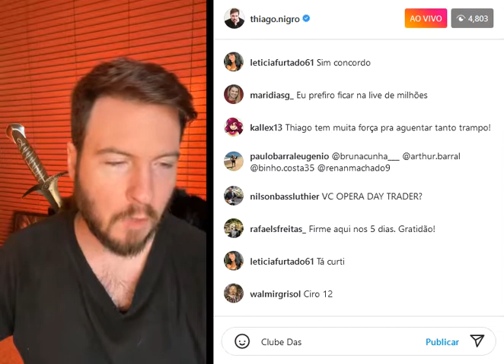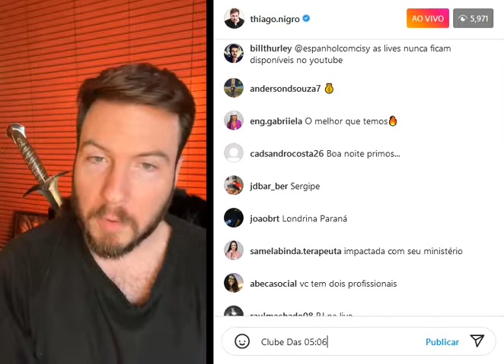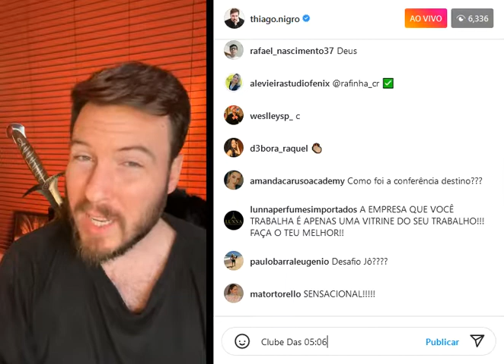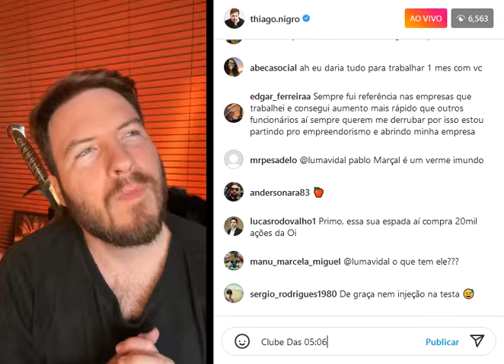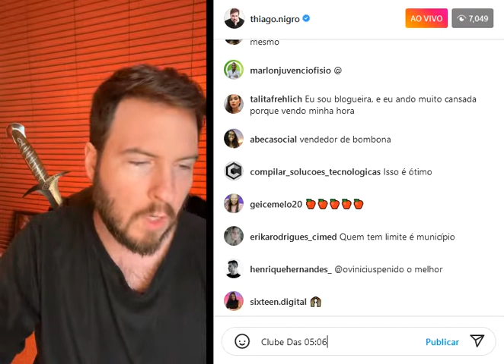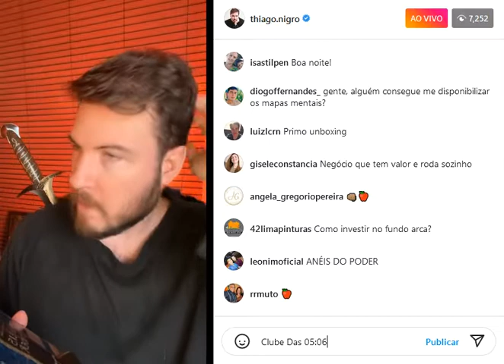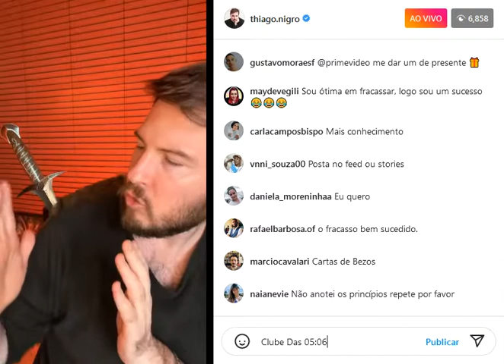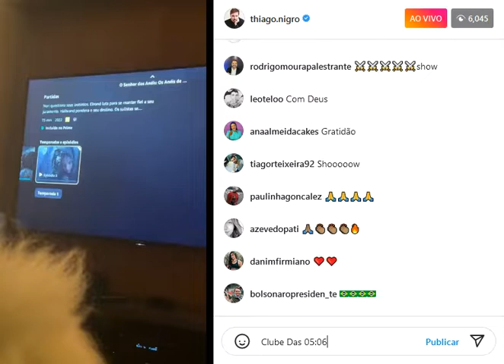As 5 fontes de poder | Dia 5 Táticas e Negócios | Live Instagram Thiago Nigro | Primo Rico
Duas frutas na mesma árvore são iguais? Depende!

Visivelmente elas podem parecer idênticas, mas se uma delas está na altura do seu braço e a outra depende que você escale a árvore pra alcançá-la, elas não podem ser comparadas - afinal de contas, esforço desnecessário tem nome: "perda de tempo".

Nos negócios, a fruta alta é aquele seu projeto que demanda muito esforço, recurso, planejamento e - mesmo que nada disso seja um empecilho - não tem um modelo de vendas validado.

Já a fruta baixa está no seu alcance, você tem experiência, já existem benchmarks validados e parece um caminho óbvio. Mas é tão óbvio que ignoramos.

Sinal que devemos nos manter sempre na zona de conforto nos negócios? Não!

Mas é imprescindível que você saiba quais frutas colher primeiro.

E quando suas frutas baixas acabarem, aí sim pense em dar um próximo passo. Até lá, entenda que seu crescimento e escala são processos - e o sucesso nunca vem da noite pro dia.

Foco é dizer “não” para vários bons projetos e “sim” para poucos excelentes projetos.

▶ Não deixe de curtir e compartilhar para que o conhecimento chegue a todos.

Aqui no Canal Clube Das 05:06  você encontra conteúdos necessários para expandir sua mente.
Empreenda primeiro a sua mente, a sua vida e depois os seus negócios.

Os assuntos aqui apresentados são de Autoconhecimento; Reflexão; Auto Ajuda; Ativação de Identidade, Motivação, Desenvolvimento Pessoal e Empreendedorismo.

Somos fãs das pessoas vistas aqui e esta é uma das formas de fazer essa mensagem de transformação chegar mais longe.
Sem a intenção de causar prejuízo ou infringir quaisquer direitos autorais. Caso você seja o proprietário de qualquer imagem, vídeo ou áudio contido aqui e desejar a remoção, pedimos por gentileza que entre em contato Conosco para que seja resolvido imediatamente.